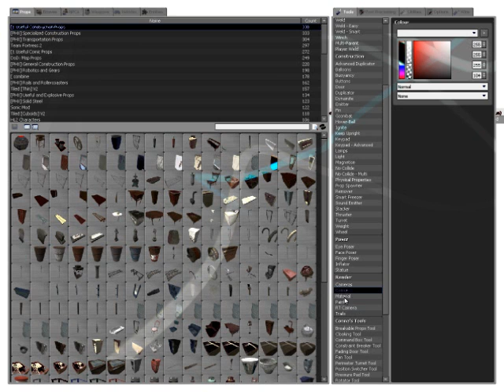Farragomod slice: Chroma Keying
a test Corel VideoStudio X2's chroma keying abilities.

two things:

 1. i found that green isn't a good color for this so i might try black next time.
 2. Fraps didn't record any sound and lately its been doing that every now and then which adds to the enigma of Fraps' shittyness.

originally the scene from supreme commander was going to be masked and i was gonna throw a grenade or something but i didn't do that.

but at least i did an LP of one descent level! sure it was made to be a multiplayer map but i got through it in one piece.

ho dang thats a lot of tags.